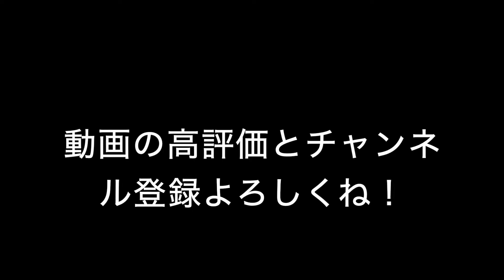北総の小江戸佐原に行ってきた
北総の小江戸佐原に行ってきました
趣のある街並みです